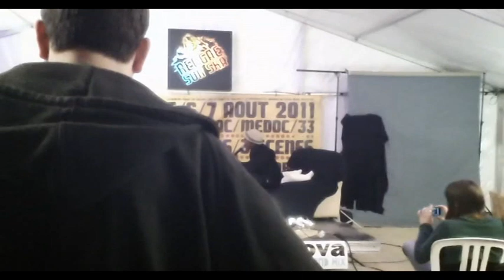Interview Perfect & Guiding Star Reggae Sun Ska 2011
Le festival Reggae Sun Ska 2011 a eu lieu du 5 au 7 août 2011 sur la commune de Pauillac en Gironde. Cette 14e édition promet deux jours de folie consacrés à la culture et la musique Reggae!